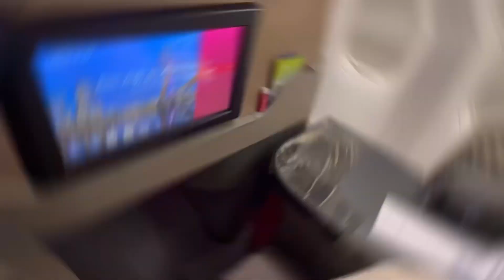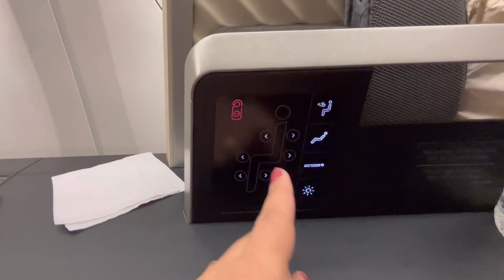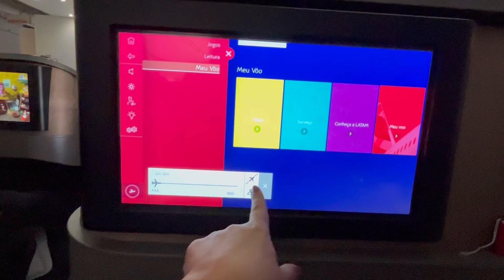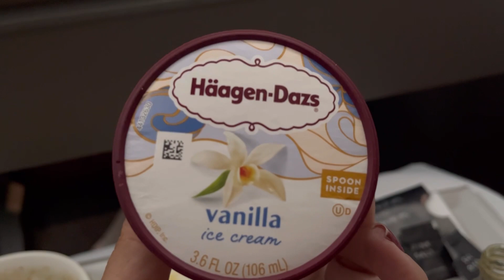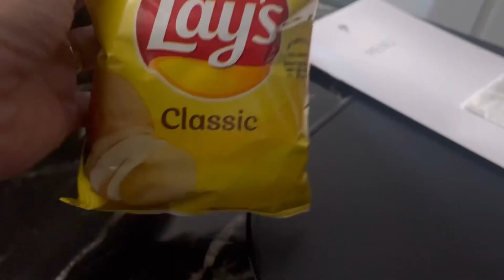COMO É A CLASSE EXECUTIVA DA LATAM - B777 | 2023 | Los Angeles ✈️ Guarulhos